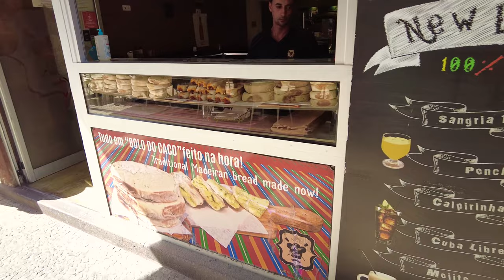[4K] Funchal, Madeira's capital, summer walk tour best island destination with chapters and landmark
Funchal is the lively capital of Madeira island. Not to be confused with the Azores, Madeira is an island with a spring climate all-year-round. Very portuguese colonial in its style, it belongs to Portugal.
00:00 Mercado dos Lavradores (Farmers' market)
01:07 Old city centre
06:35 Capela do Corpo Santo (charming little chapel)
08:05 Forte de São Tiago (lovely yellow fort)
14:53 Igreja de Santiago Menor (portuguese-style church) and viewpoint
18:13 Sailors' nest, bar and beach
19:59 Old walls and flowers
21:35 Jardins do Teleferico (esplanade with old men playing cards)
23:43 Cable car of Funchal station
25:06 Almirante Reis urban beach
28:01 Autonomy Square and Madeira's flag
28:53 Avenida do Mar (elegant boardwalk with flowers and kiosks)
39:50 CR7 Museu (Cristiano Ronaldo's statue and museum)
40:56 Cruise terminal
42:26 Santa Catarina park and gardens
47:27 Avenida do Infante
51:31 Avenida Arriaga (elegant avenue with trees and decorations on the floor)
53:05 Funchal's municipal garden
54:11 Avenida Arriaga and Ritz bar
54:38 Palácio de São Lourenço (palace-fortress)
55:49 More elegant streets
57:31 Cathedral
58:51 Lively city centre
01:02:39 Very typical alley and square
01:04:55 Lively city centre
01:09:11 Inside the Farmers' market